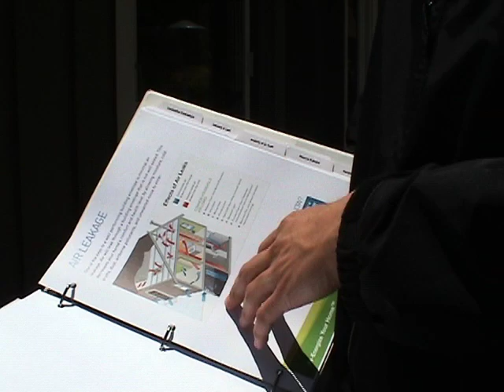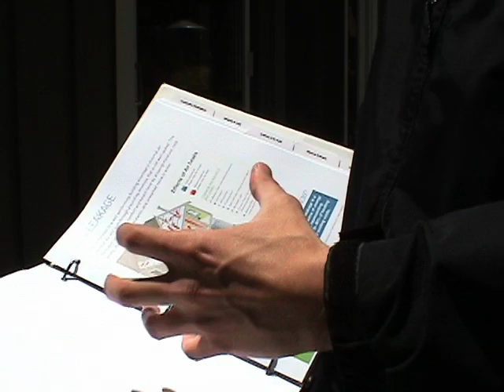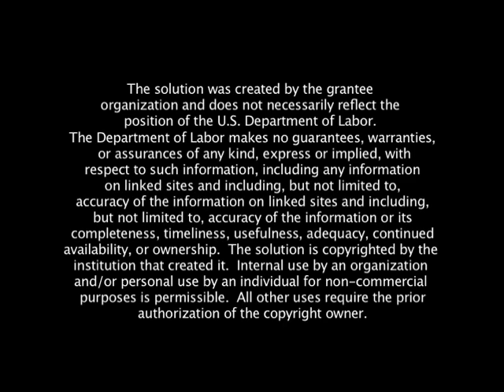Job profile of "Home Energy Auditor"